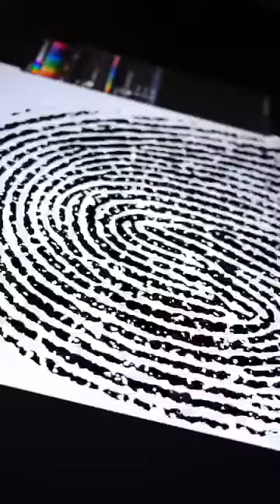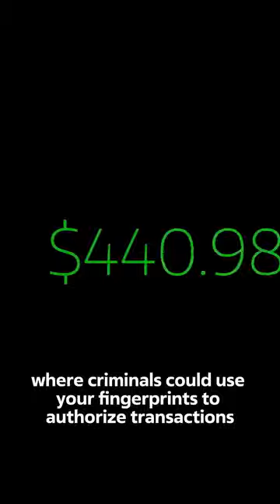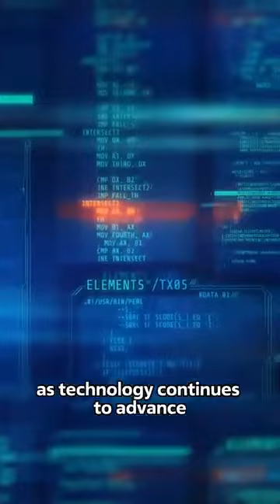Very important and highly alarming. Be extra careful while posting ur pic on social media.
Video from parkashmeghwar658